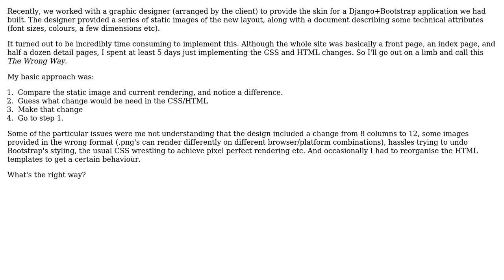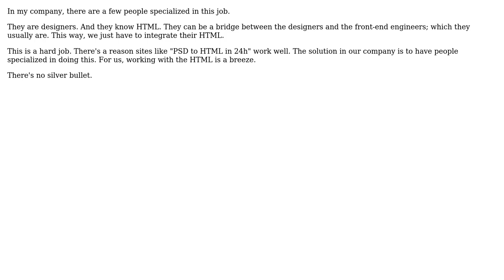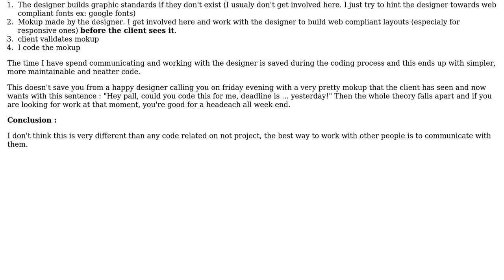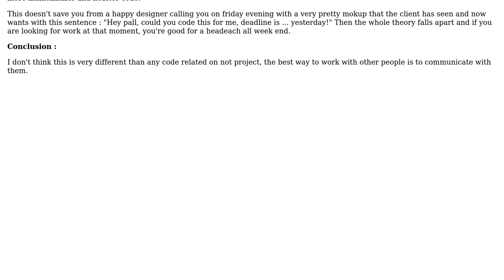Software Engineering: What's the right way to work with a graphic designer? (4 Solutions!!)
Software Engineering: What's the right way to work with a graphic designer?

With thanks & praise to God, and with thanks to the many people who have made this project possible! | Content (except music & images) licensed under CC BY-SA | Music | Images & others | With thanks to user web-tiki user Steve Bennett user SpaceTrucker user Florian Margaine user Eva and the Stack Exchange Network Trademarks are property of their respective owners. You are responsible for your own actions.